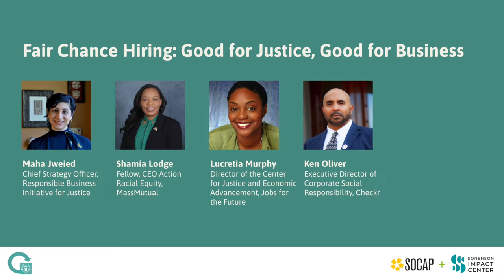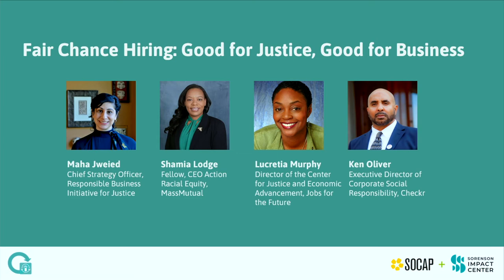SOCAP22 - Fair Chance Hiring: Good for Justice, Good for Business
Sometimes we set the bar too low – that has been the case with employers and fair chance hiring. Instead of seeing possibility and potential, a myth is perpetuated that fair chance hiring is seen as exceptional instead of expected. In reality, fair chance hiring is about justice, but it is also about good business.

There is a growing interest in fair chance hiring, which opens significant opportunities for people with criminal records. After taking this first step, corporations can play a much more dynamic role in advancing economic mobility for people with records. In this SOCAP22 session recording, JFF’s Lucretia Murphy at the Center for Justice and Economic Advancement leads a hybrid fireside chat-workshop on how to expand fair chance hiring for employers. Speakers from the Checkr Foundation, Responsible Business Initiatives in Justice, and Action for Racial Equity share how employers benefit when they develop equitable practices for people with records.

In a workshop structure, these speakers share foundational information about fair chance hiring but then also engage participants in a discussion about actions that corporate leaders can take to address their concerns for talent acquisition and advance equity and justice in society.

Speakers:

Lucretia Murphy - Director of the Center for Justice and Economic Advancement, Jobs for the Future
Ken Oliver - Executive Director of Corporate Social Responsibility, Checkr
Maha Jweid - Chief Strategy Officer, Responsible Business Initiative for Justice
Shamia Lodge - Fellow, CEO Action Racial Equity (MassMutual)

Highlighted quotes:

“When businesses get involved in justice and when justice initiatives partner with business, they’re not two separate arms coming together. They’re everybody going in the same direction. When fair chance hiring is implemented well, people aren’t only brought into a company, a company is accessing an enormous talent pool.” — Lucretia Murphy

“The criminal justice system in America focuses on punishment rather than transformation. Usually, when you actually embrace people, you get a better result. We have to think about different ways to access talent pipelines, and people with criminal records are a great source of workers and talent pools.” — Ken Oliver

“The movement in our country is saying we have to do more for this untapped talent. Companies oftentimes know the what, they know the why, but they’re struggling to figure out the how.” — Shamia Lodge

“There are a whole bunch of issues where the justice system intersects with people’s daily lives and impacts their ability to have a fair chance at supporting their families and their communities. These policies link back to ESG, and how your businesses are impacting justice outcomes … and your stakeholders.” — Maha Jweid

About SOCAP: SOCAP Global works under the leadership of Sorenson Impact Center to serve as the thought leadership platform for the accelerating movement towards a more just and sustainable economy. We convene a global ecosystem and marketplace – social entrepreneurs, investors, foundation and nonprofit leaders, government and policy leaders, creators, corporations, academics, and beyond – through live and digital experiences that educate, spur conversation, and inspire investment in positive impact.